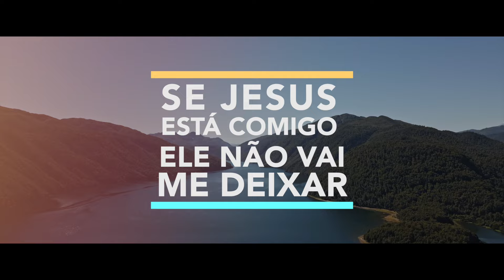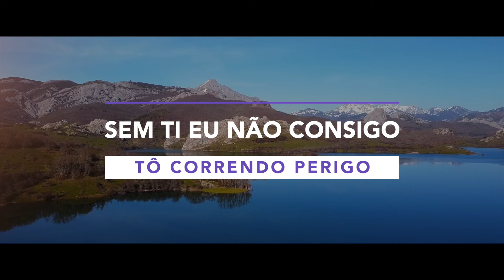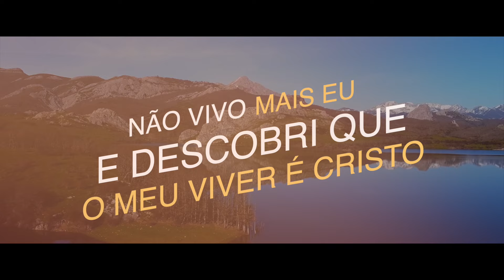Gerson Rufino - Não vou temer (Playback com letra)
Vídeo letra com PLAYBACK da música "Não vou temer" do cantor Gerson Rufino do  com lançamento em 10/05/2024, pela gravadora Matriz Music.

ꙩ FICHA TÉCNICA:
▷ Produção Executiva: Matriz Music
▷Direção Geral: Everaldo Gretter
▷Artista: Gerson Rufino
▷Composição: Gabriel Silva e Silvan Oliveira
▷Produção Musical: Jefferson Andrade
▷Direção de marketing: Felipe Spinelli
▷Direção de Vídeo: Couraça Filmes
▷Fotos: Ricardo Nasi
ꙩ AGENDA E SHOWS
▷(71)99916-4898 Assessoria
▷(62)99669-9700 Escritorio